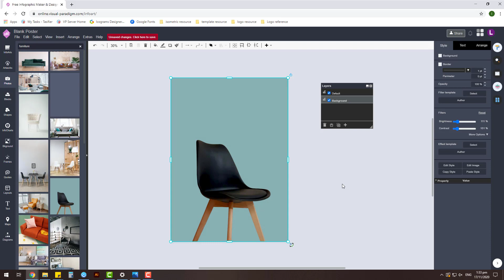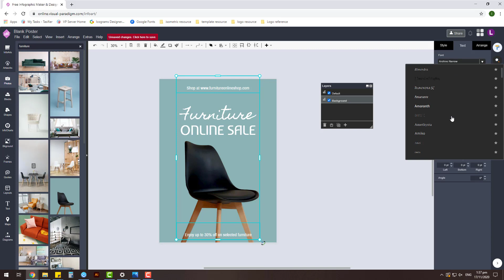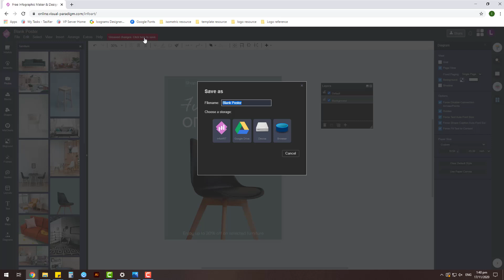Poster Design Tutorial Make a Online Sale Poster for Furniture Shop not using Photoshop/Illustrator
Hi, in this video I'll show you how to design a poster to promote the online sale event of a furniture shop by using a free tool call Visual Paradigm InfoART. VP InfoART is free of charge for everyone who want to create their own artwork and printables. It is pretty easy to use and comes with lots of free resources such as stock photos, text art and graphical elements. It make the design work become easy.

Try create your own poster!